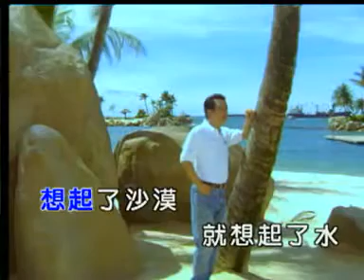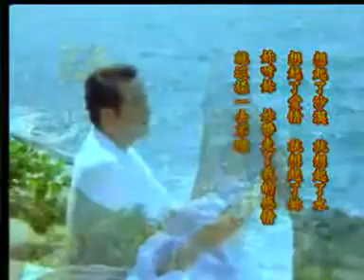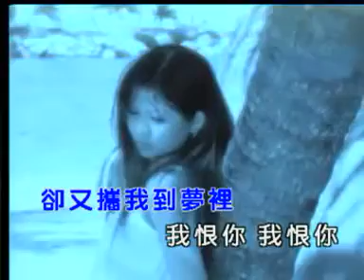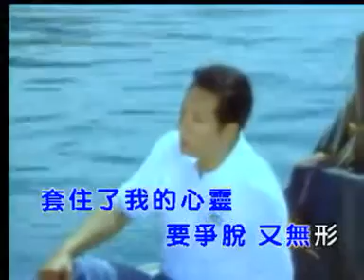青山 沙漠驰情